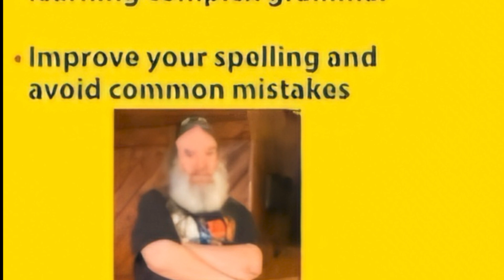CHICAGO THE ILLITERATE